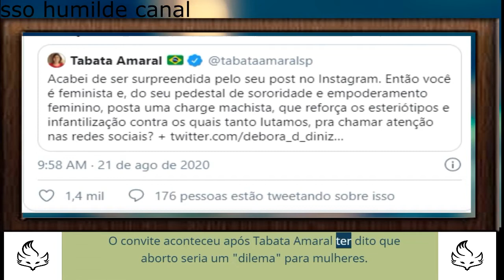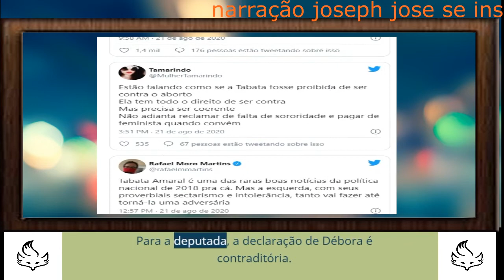Tabata Amaral se irrita ao aparecer em charge e inicia bate boca na web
A charge publicada pela antropóloga Débora Diniz, convida a deputada para uma conversa sobre aborto, tema que ela considera um 'dilema' para mulheres
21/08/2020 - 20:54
Por: Redação
Ouça este conteúdo

Tabata Amaral foi convidada para um debate sobre aborto pela antropóloga Debora Diniz, em um post no Instagram, ilustrado por uma charge em que a deputada federal pelo PDT-SP aparece em cima do muro. A imagem irritou Tabata que ao responder o post iniciou um bate-boca na internet, nesta sexta-feira, 21.

tabata amaral
Crédito: Reprodução/Instagram
O convite aconteceu após Tabata Amaral ter dito que aborto seria um ‘dilema’ para mulheres. Para a antropóloga Débora Diniz, “o dilema é a narrativa do patriarcado”, escreveu ela na publicação que irritou a deputada. “Para uma feminista, o dilema patriarcal se transforma em escolhas sobre prender ou não prender mulheres; adoecer ou cuidar de mulheres; forçar a menina de 10 a gestar, ou cuidar dela”, continuou.

“Só não há feminista que ignore que aborto é sobre a vida das mulheres”, afirmou Débora Diniz e em seguida convidou a Tabata para debater o aborto.

A ilustração fez a deputada reagir mudando de assunto, deixando totalmente de lado o tema inicial da conversa, que era o aborto. Tabata Amaral disse que foi “surpreendida” pela charge, a qual classificou de “machista”. Para a deputada, a declaração de Débora é contraditória.